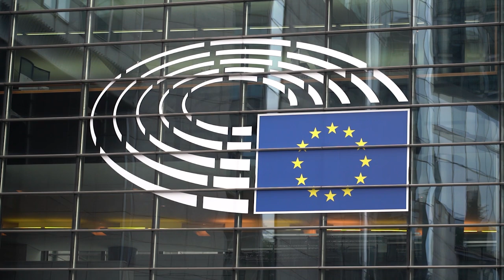رئيس مجلس الوزراء السيد مصطفى الكاظمي يلتقي رئيس البرلمان الأوروبي في بروكسل.